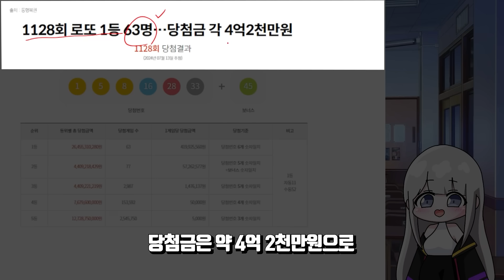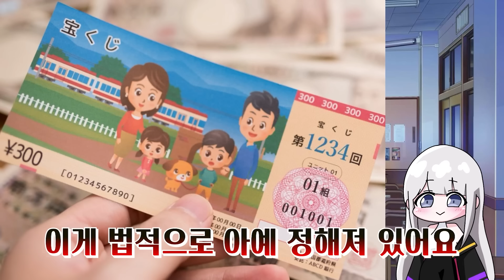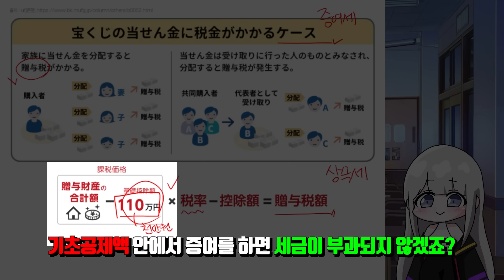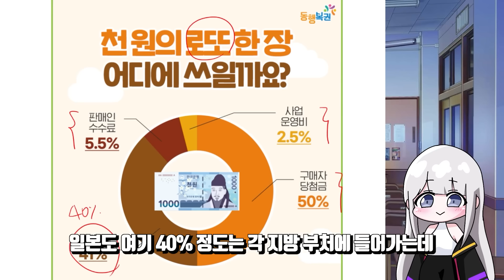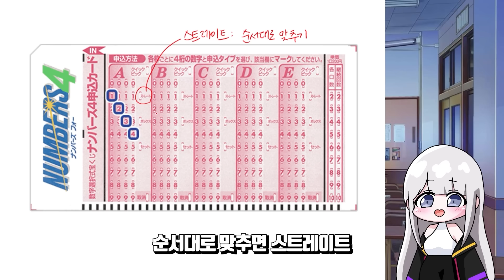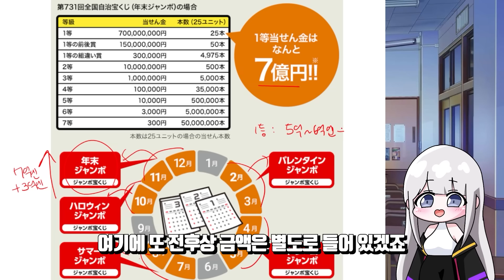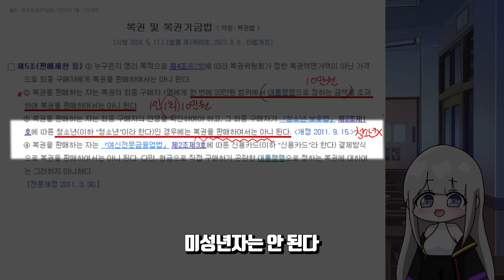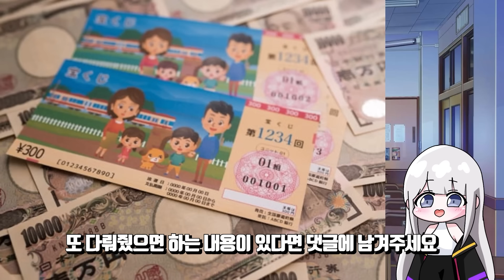1등 당첨금 "100억"인 일본 로또에 세금을 매기지 않는 이유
[정보]